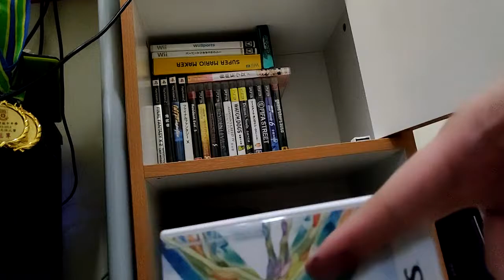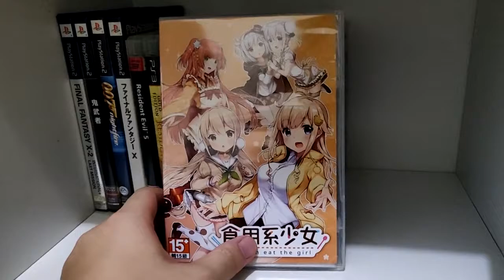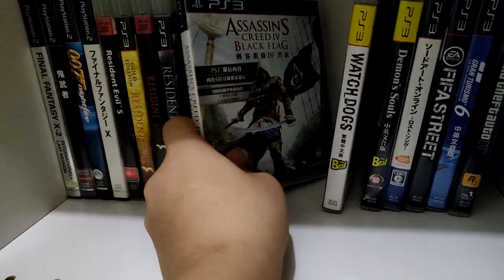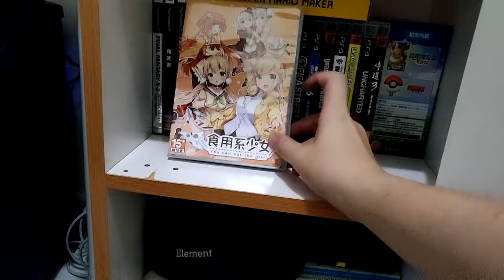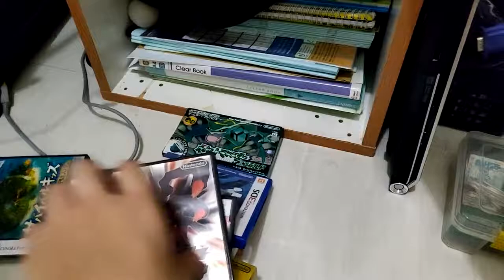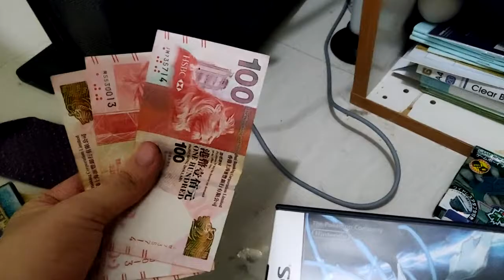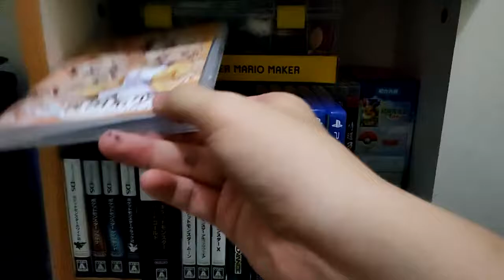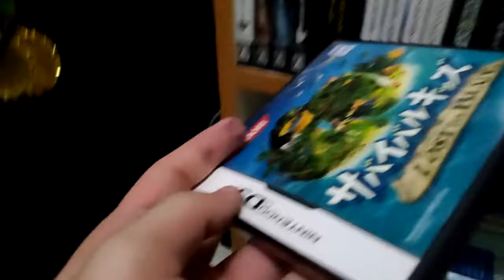執下遊戲櫃 發現有私藏錢係入面 貓Vlog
剪片程式 : Aviutl
繪圖程式 : OnlinePhotoEditor
拍攝工具 : OnePlus6
OP BGM : Amper Music所製作
ED BGM : 甘茶の音楽工房 おそうじ日和